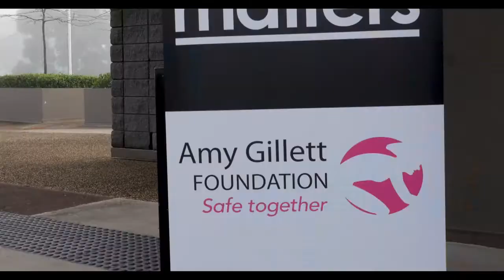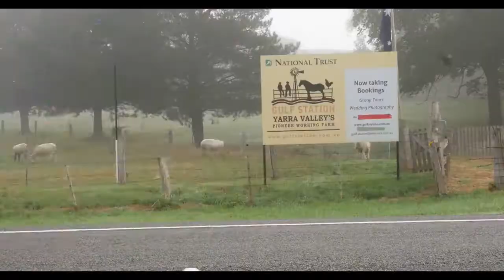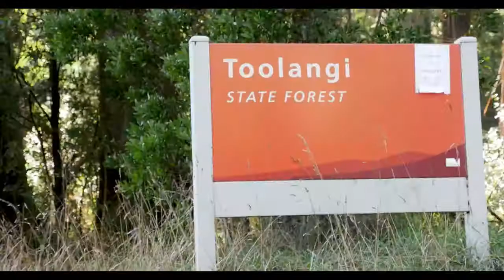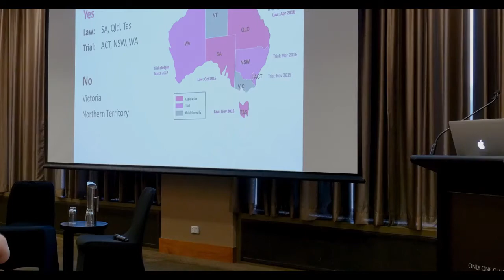Cogent AGF Classic 2017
Highlights from the first Cogent Classic in support of the Amy Gillett Foundation's Metre Matters campaign.

To sign up or find out more about the 2018 Cogent Classic,